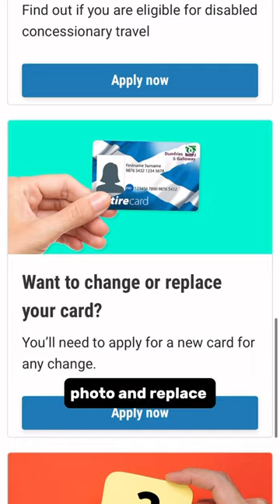PASS Hologram | Young Scot NEC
Need to update your photo or order a replacement Young Scot National Entitlement Card?

Visit getyournec.scot or contact your local council 🙂